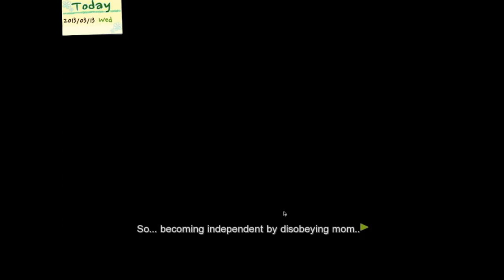YOU'RE THE STAR - Let's Play Dandelion: Wishes Brought To You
Cuteness overload in this episode.